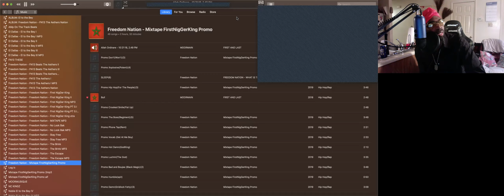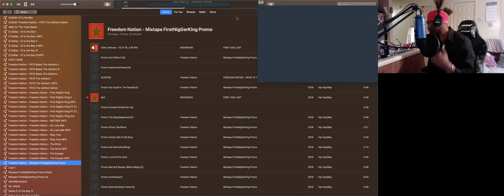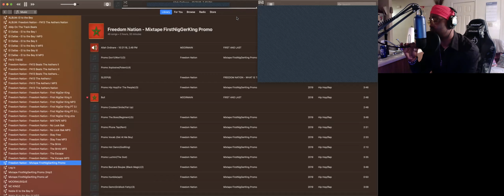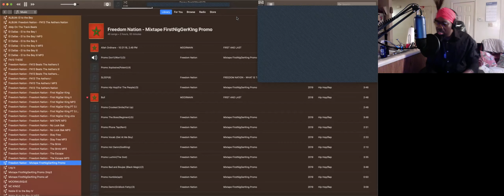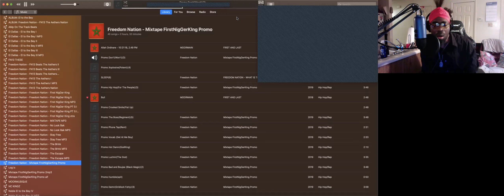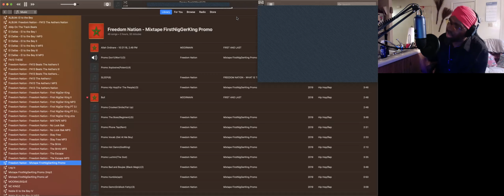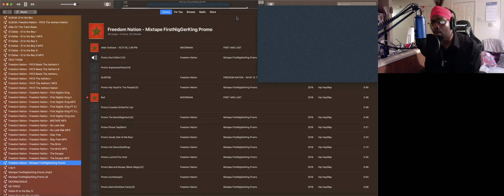ALLAH ORDINAIRE - MOORMUSIQUE music channel PROMO performance - Freedom Nation - FNK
Email for album copies, bookings and appearances

Executive Producer Freedom Nation FN13.
All songs Written and performed by Freedom Nation FN13.